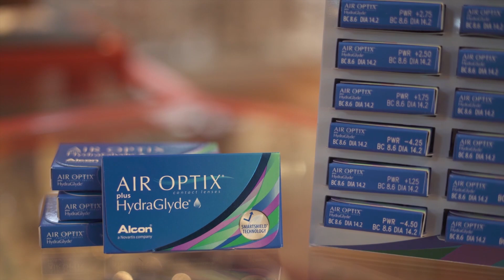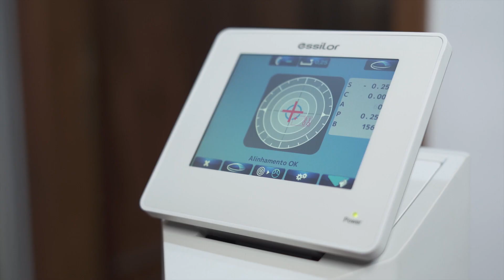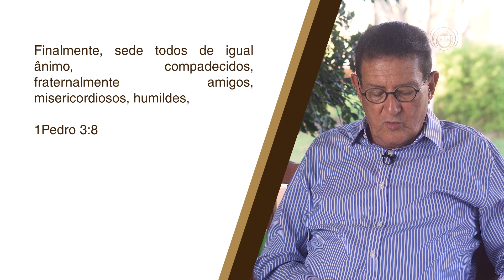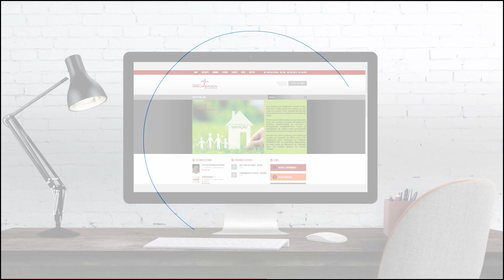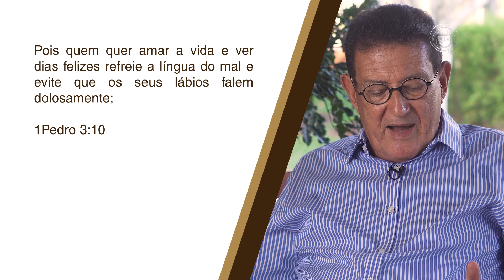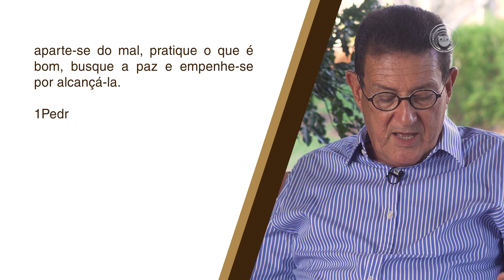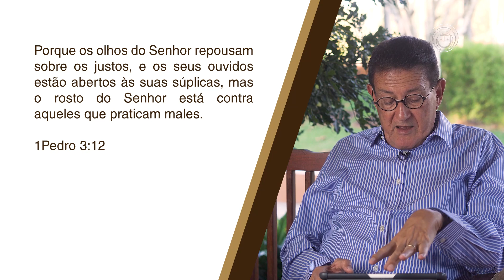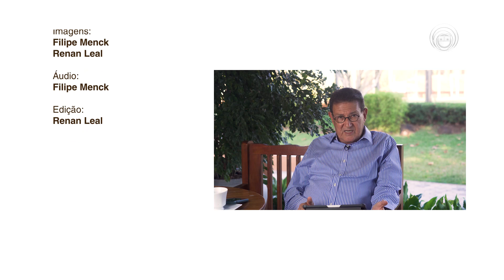CAFÉ E FÉ - 1 PEDRO 3:8-12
PROGRAMA EXIBIDO PELA TV TAROBÁ EM  18/07/2021